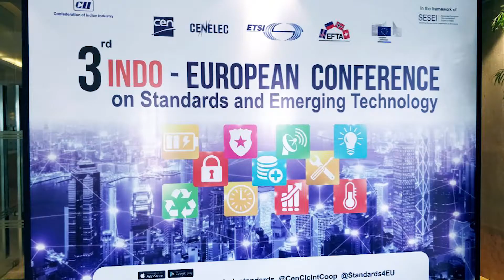LVDC - in Indian Context | Vimal Mahendru | IEC Ambassador | Legrand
Know more about Low Voltage Direct Current ( LVDC) & its importance in India/world.

Speaker:
Mr Vimal Mahendru - IEC Ambassador and President - Legrand India

Mr Vimal Mahendru is the President of Legrand-India, a subsidiary of the French multi-national Legrand. In his present role, he guides strategic initiatives of the company, especially forays into new and emerging markets.

Besides this, Vimal is presently the IEC Ambassador, representing IEC in various government and stakeholder fora relevant to the electrotechnical community. He is the IEC Standardization Management Board (SMB) member from India and Chair of the IEC Systems Committee on Low Voltage Direct Current and Low Voltage Direct Current for Electricity Access (SyC-LVDC). Specifically, on Electricity Access, Vimal is representing IEC in various UN, multi-government and international fora, to drive electricity access initiatives through standardization.

He is also a member of the governing council of Indian Electrical & Electronics Manufacturers’ Association (IEEMA), the apex industry body in India. Besides this, he is also the Chair of the Bureau of Standards, Sectional Committee 39, for standardization of fuses and fuse accessories.

Based on his contributions to industry and global electrification, in 2016, Vimal was recognized by the Electrical Research and Development Association (ERDA) with its Lifetime Achievement Award. In 2017, the Control Panel and Switchgear Manufacturers' Association conferred the COSMA Gaurav award on Vimal for his ongoing contributions to the Indian and global electrical fraternity.

Mr Vimal, who is an Ambassador of International Electrotechnical Commission, was interviewed by Ajay Sharma- Founder of “Get Me Experts”. during 3rd Indo_European Conference on Standards and Emerging Technology was organised by SESEI & CII ) on 26th April’2018 at Hotel The Lalit.

The Seconded European Standardization Expert for India (SESEI) project is launched in March 2013. Its general objective is to raise awareness on the European Standardization System, values and assets in India. The project is supported and operated by the European Committee for Standardization (CEN), the European Committee for Electrotechnical Standardization (CENELEC) and the European Telecommunications Standards Institute (ETSI), as well as by the European Commission’s Directorate General for Enterprise and Industry (EC DG ENTR) and by the European Free Trade Association (EFTA).

About Get Me Experts:

"Get Me Experts" is a global platform to find expert consultants in various areas of the business process for advisory services, short-term deployment as well as for market research assignments for investments.

"Music purchased from Beatport.com Order Number 34972122 for user TV_GME"